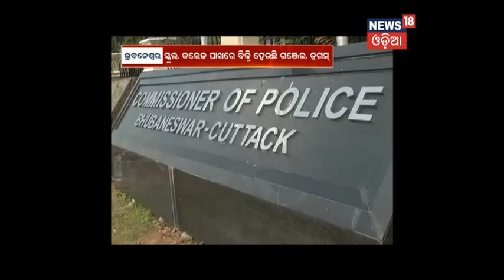Pan shop : The new address of drug trading in Bhubaneswar